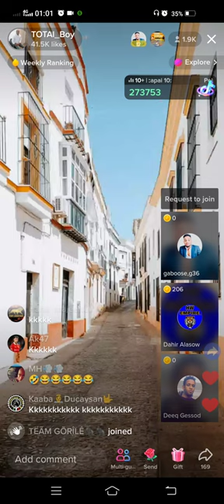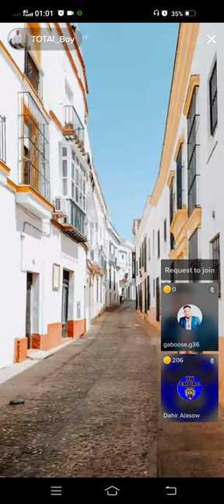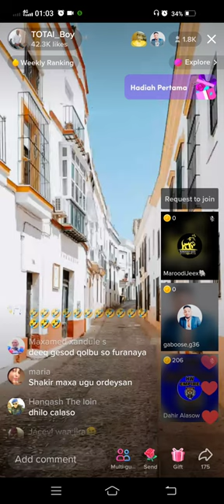DAHIR CALASOW OO YIDHI HENNA WAA KHAMIIS NIN AH@quruxkudhiigle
@ASAD HAGIO 27 @Dahir Alasow @Shiine Culay @Ayub Kaarlo @Baaba Jeey @Dirisle Abdi @ArimaHeena @Waqal WStudío @Zaki honest Official @HAADI MEDIA @waridaad TV @HAMAR ADE TV @LAAKAHA MEDIA PRO @HAl-ABUUR CAWIL Bile @Mohamed Buskut Official @GEEDI SHOW @SIR IYO CAAD @SOBANDHIGE MEDIA @ISMADIIDO ENT. @GEEDI SHOW @XAQSOOR TV @Halhays Media isaaq daarood somaliland somalia @Adnan Model Official @Saxaaf Channel @Haykal Maxamed @Malyun Ali @Adna Channel @Boqorada Stylka Official @Marish Beauty channel @Samiha khaliil @Qays Qeyser @Ilkacase Qays @IFRAH QALIIF @Qurux Ku Dhiigle @Amin Tube @Hodan Abdirahman Official ♫ @HAWRAAR MUSIC PRODUCTION @Hodan Online @Guri Barwaaqo Tv @Zaki Bin Xaaji @Dhakhtar Channel @Hosow Pro @DHIIQADA TIK-TOK @Hor Usocod Media @naciimo jookar @Real Enjoa @King Ck Films & Vlogs @Faadil dumdum @Abeera Cade @King Ceyda